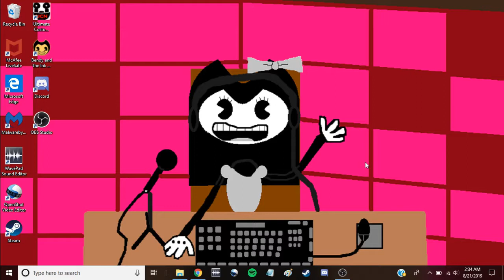Channel Update! I'm going to become a gamer